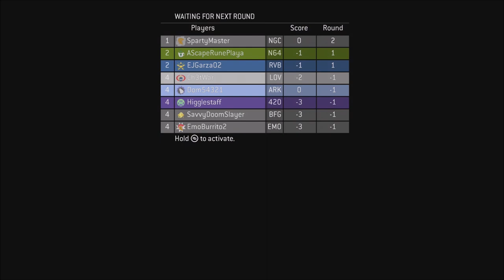March 2021 Rewind | Community Compilation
Another month of gaming in the books! This video is the result of a community project towards the end of March where we asked members to contribute clips and photos from their adventures during the month. Footage from Game Nights and streams from March were included in this compilation as well. Thank you to the folks who took time to contribute. Thank you and enjoy :)

The Tavern is a small, independent console gaming community. We're a diverse group of friends comprised of many backgrounds and personalities, forged through our shared joy of gaming.

Clips/footage and photos contributed by:

EJGarza
SavvyDoomSlayer
TattyBooJangles
SpartyMaster
WookieeJedi
Val
Titandog
Sickshock
Rune
Dom
AwakeningRager

Musical Considerations & Thank You

Time Stamps

0:00 - 0:22 Introduction / Welcome

0:22 - 3:37 Rewind Part One

3:37 - 6:03 Rewind Part Two

6:03 - 7:06 Thank You / Epilogue